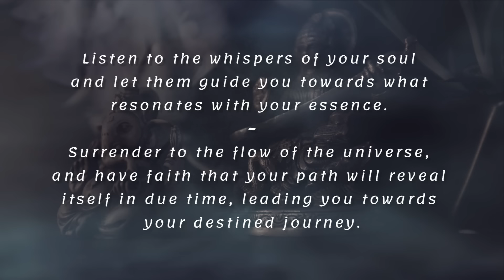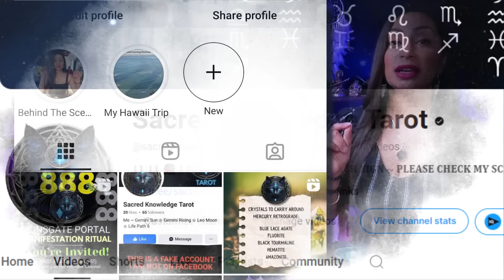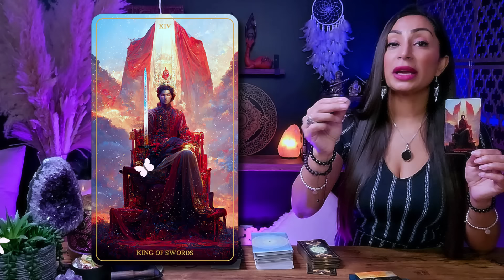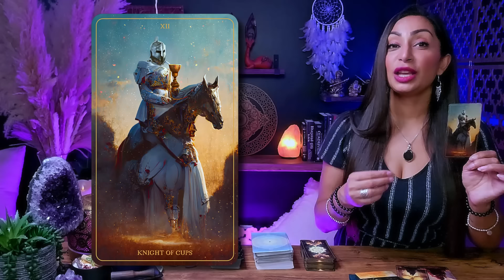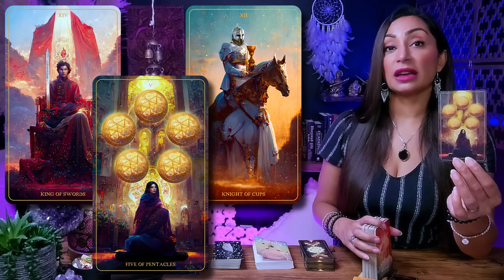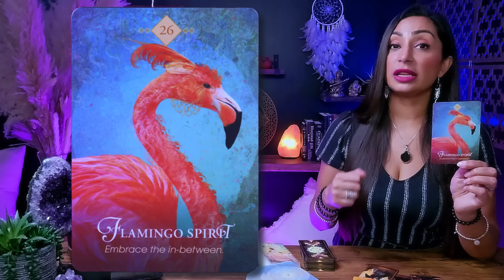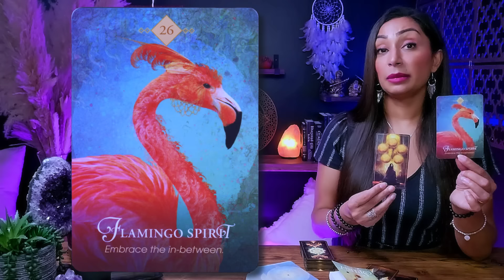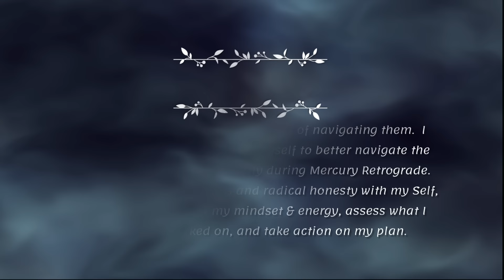AQUARIUS ♒︎ "This Is A Really BIG Deal! You Need To Watch This!" 🐞 Aquarius Sign ☾₊‧⁺˖⋆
This is a General Reading for AQUARIUS Sun, Moon, Rising, and Venus Sign
Weekly Tarot Reading | August 2024 | Energy Check-In Readings

Hey my beautiful Aquarius friends! Welcome to your Energy Check-In Tarot Card Reading! Right now, we're surrounded by some powerful energy, and it's the perfect time to talk about what this means for us. This reading is all about understanding the energy around you right now, manifesting your desires, and tapping into higher consciousness. It's a great moment to embrace abundance, follow your true purpose, and set some transformative intentions. You might feel extra inspired, making it a great time to dive into spiritual practices, set bold goals, and open yourself up to all the amazing possibilities ahead.

I'm genuinely excited to have you here Aquarius, and I'm eager for us to embark on this spiritually enlightening journey together. So, pour yourself a cup of your favorite tea or coffee, settle in, and let's unveil the remarkable messages the universe has prepared just for you. Let our exploration begin!